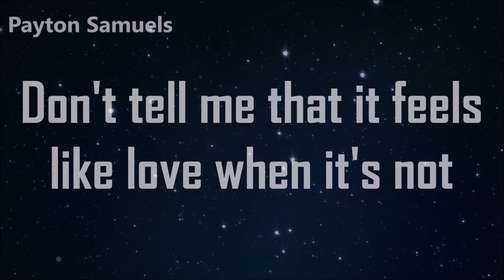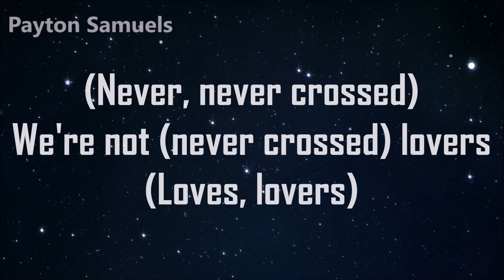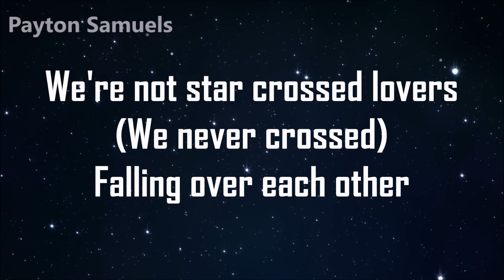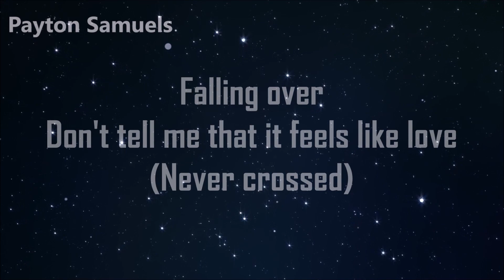3LAU feat. VÉRITÉ - Star Crossed (Lyrics)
3LAU is back with another new song! I decided to do a lyrics video of this beautiful song!